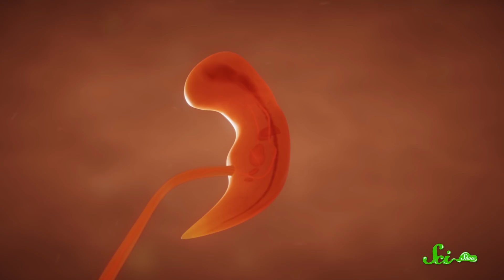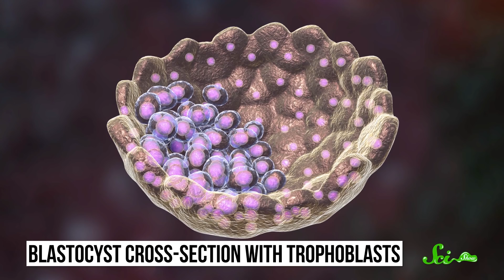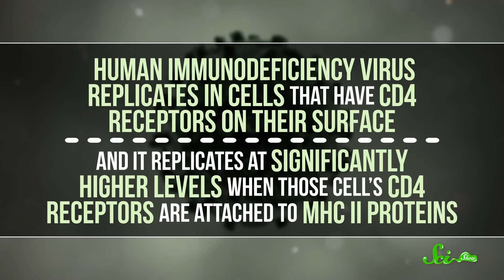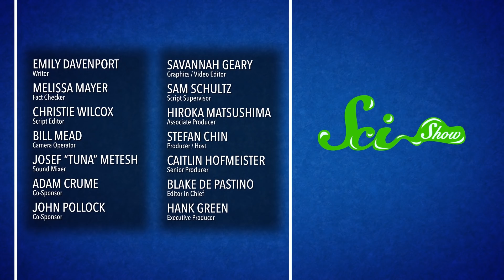Seahorse Pregnancies Could Help us Treat HIV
Many seahorse species have males with full-blown pregnancies. But in order to do this, their immune system is missing something kind of important.